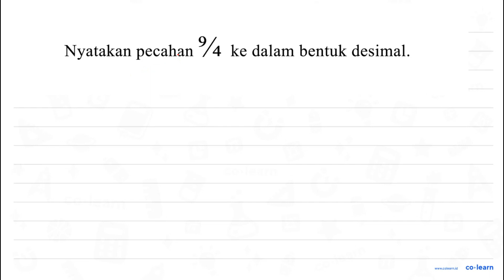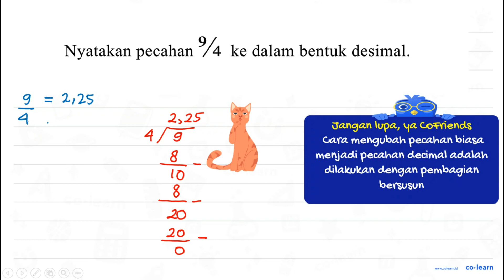Nyatakan pecahan 9/4 ke dalam bentuk desimal.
Topik atau Materi: Desimal - Pecahan - Aritmatika - Matematika Kelas 4 SD - K-13 Revisi

00:00 : Bedah Soal
01:00 : Konsep, rumus dan pengertian Desimal
01:18 : Langkah penyelesaian soal
00:39 : Jawaban akhir
01:09 : Penutup